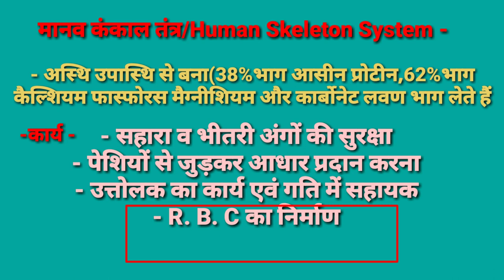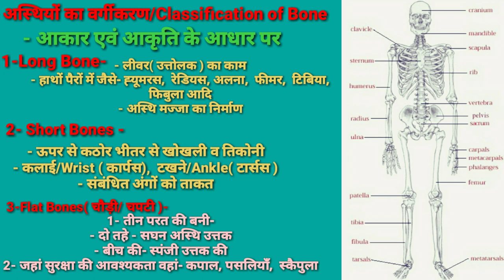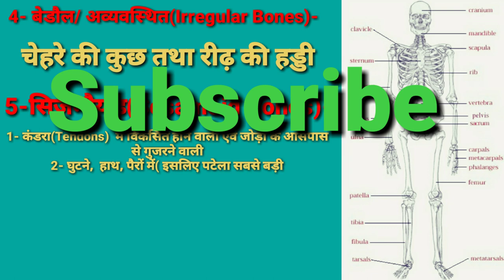मानव कंकाल तंत्र/Human Skeleton System in Hindi / अस्थियों के प्रकार/Classification of Bone/TGT PGT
दोस्तों इस वीडियो में मानव कंकाल तंत्र के अंतर्गत मानव कंकाल  को कितने प्रकार में वर्गीकृत किया गया है का वर्णन किया गया है